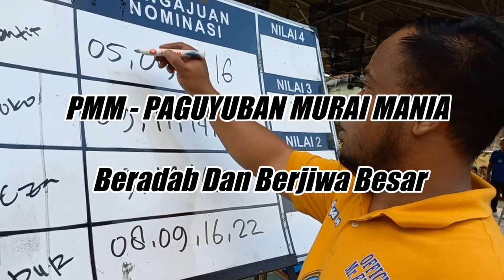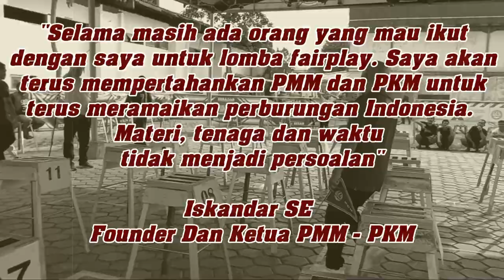LOMBA BURUNG 24G PMM DAN PKM MENDAPAT PENGAWASAN KETAT DARI PEMBINA KOMBES POL HERMAWAN